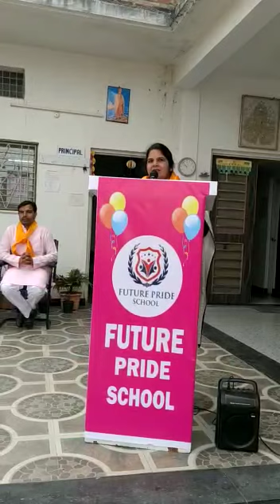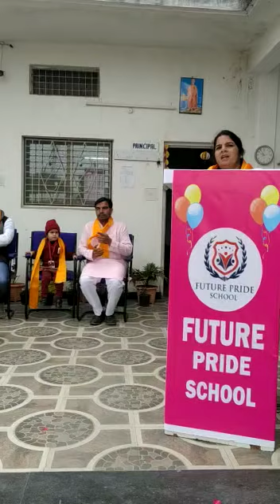INDEPENDENCE DAY ,REPUBLIC DAY FUNCTION, Learning with Fun,School ,Fun Activity